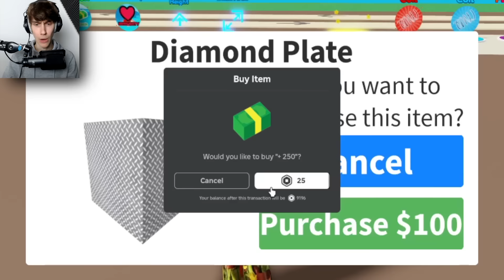Bouw Om De Golf Te Overleven! (Roblox)